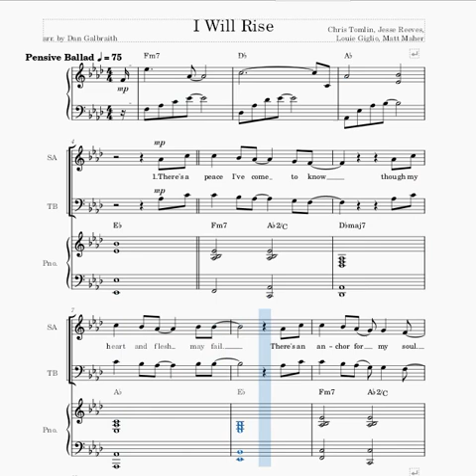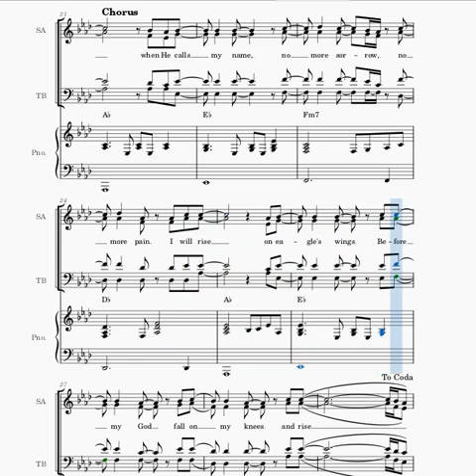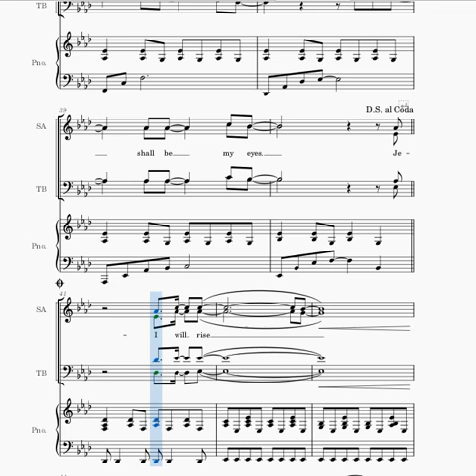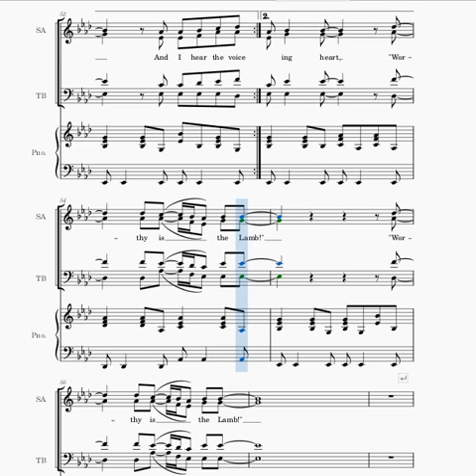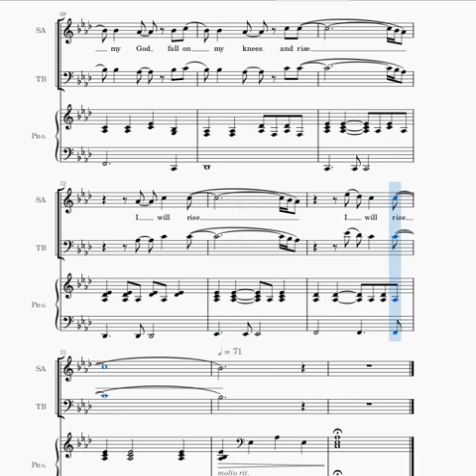I Will Rise Soprano